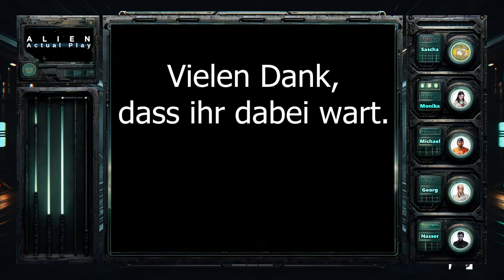ALIEN RPG Actual Play | 9+ Stunden epischer Überlebenskampf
Für alle, die die Story ungeschnitten erleben möchten, checkt den "Geek My Nerd" Podcast

Weitere Hinweise:
Die Bilder im Video sind von KI generiert.
Michael (Spieler von Jimmy McSullivan) does not approve of AI Art.

Euer Spielleiter war @ChiseHS .